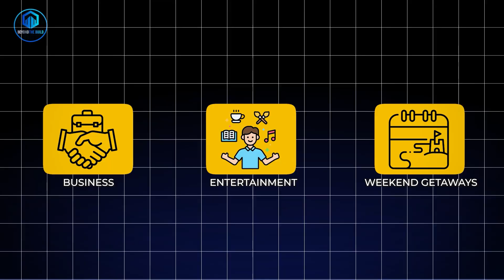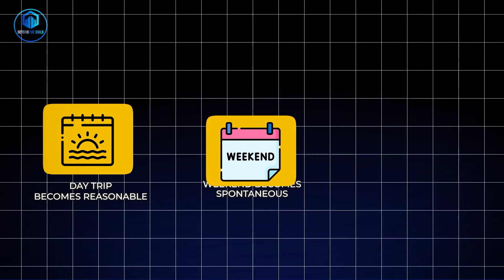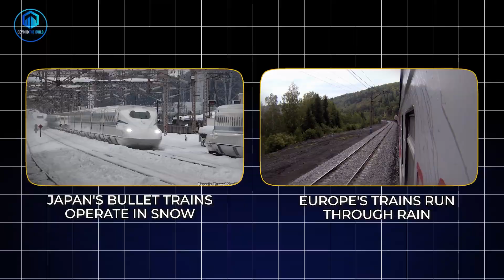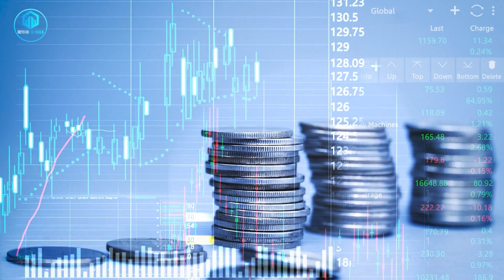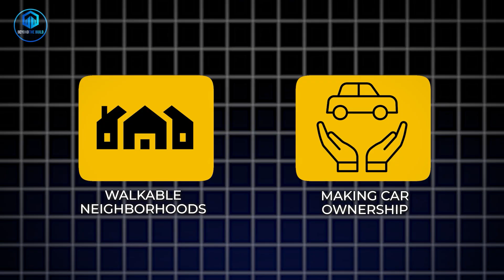America’s First REAL Bullet Train Is Under Construction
The United States is finally catching up.
After decades of delays, the country is building its first true bullet train — the Brightline West, linking Las Vegas to Los Angeles by 2028.
Capable of speeds over 186 mph, this $12 billion project could revolutionize how Americans travel across the Southwest.

In this video, we explore:
🚄 How the Brightline West will redefine American transportation
💰 Why this $12B project might finally put the U.S. on the high-speed rail map
🏗️ The engineering challenges of building through the Mojave Desert
⚡ How new Siemens factories and Amtrak upgrades are fueling the rail revolution
🌎 What this means for the future of travel, sustainability, and infrastructure in America

This isn’t just a train — it’s a glimpse of the future of American mobility.